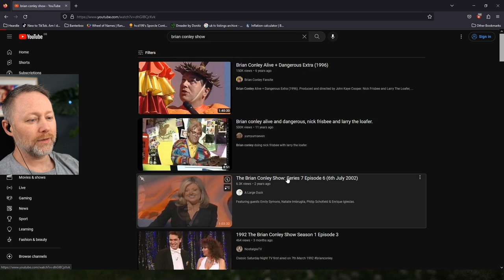WELCOME TO THE SHOW